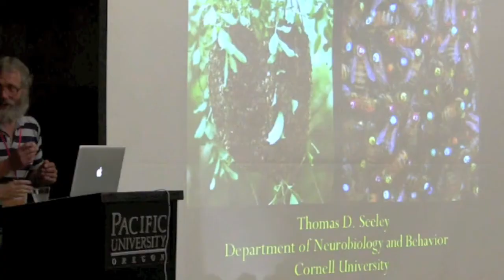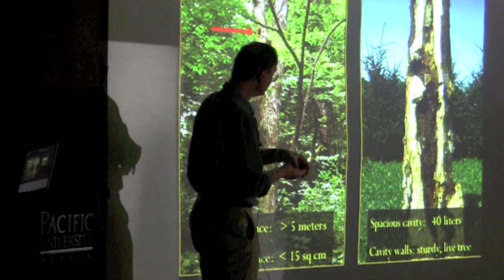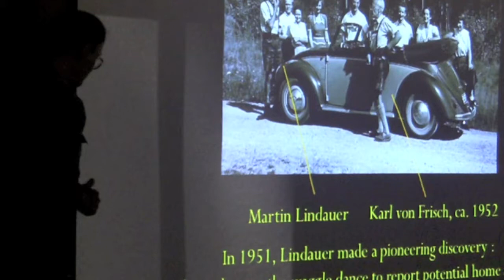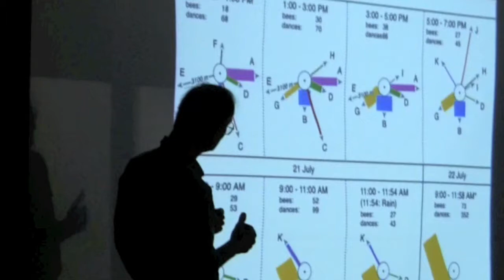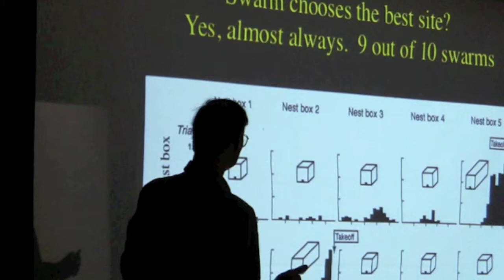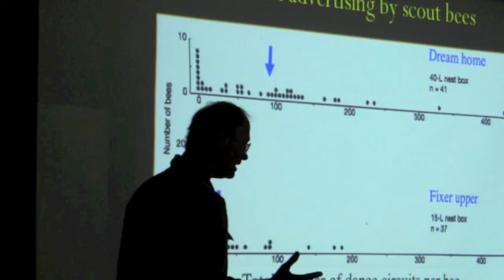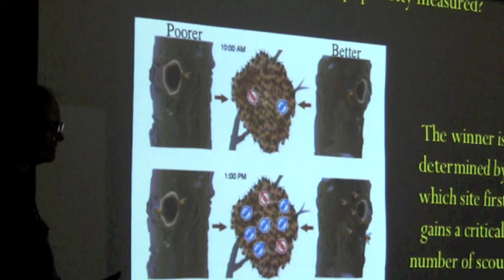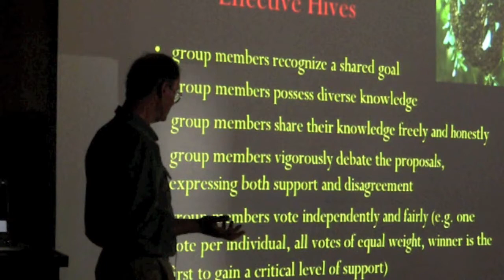Dr. Tom Seeley Speaking at the 2013 Pacific Northwest Treatment Free Beekeeping Conference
On Saturday, July 27th, Dr. Tom Seeley, scientist and author of Honeybee Democracy, gave the opening presentation at the first annual Pacific Northwest Treatment Free Beekeeping Conference at Pacific University in Forest Grove, Oregon. In it he gives an overview of his work studying honey bee swarm group decision making when searching for nesting sites.